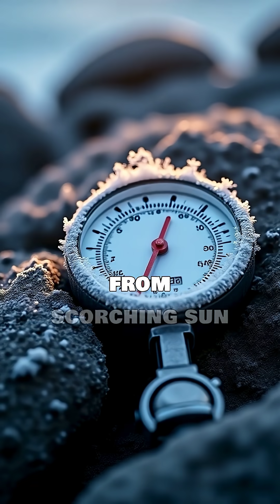WHAT WOULD A WAR ON THE MOON BE LIKE? 🌚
What would war be like on the moon? Check out today's epic Mr What If. Today we look at scenarios of how war would play out, what would be fought for and the impact on earth.